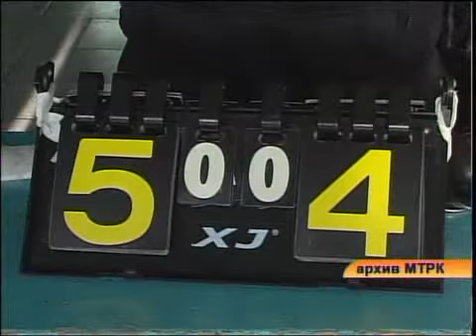рус пресс конференция Север.mp4